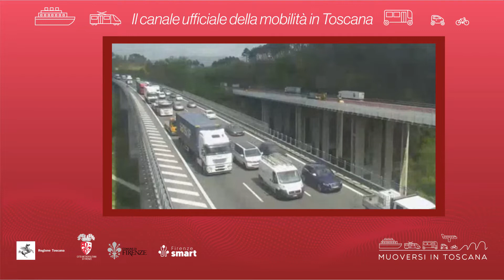Muoversi in Toscana - Edizione delle 12.30 del 19 marzo 2022